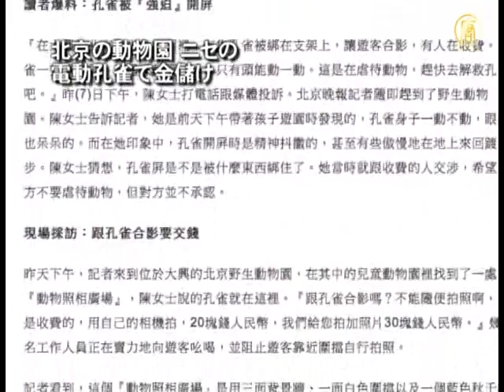北京の動物園 ニセの電動孔雀で金儲け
【新唐人2012年10月11日付ニュース】中国北京の大興野生動物園には観光客の写真撮影のための孔雀が一羽います。動物園側によると、この孔雀は良好な訓練を経ていて、羽を広げてほしいときには自ら広げてくれるので、写真を撮るときには20元を徴収するそうです。

しかし、不思議なことにこの孔雀は頭部と羽以外は全く動かず、しかも片足でずっと同じ場所に立っているのです。そこで観光客が疑問を投げかけました。"もし、本物の孔雀であれば、動物園は動物虐待だ。もし、ニセモノであれば、動物園は腹黒ではないか"

最終的に動物園側は孔雀がニセモノであることを認めました。動物園側によると、リモコンでコントロールできるニセの孔雀を製作し、孔雀の背後で操作を行っていたそうです。

（翻訳/坂本　ナレーター/村上　映像編集/工）